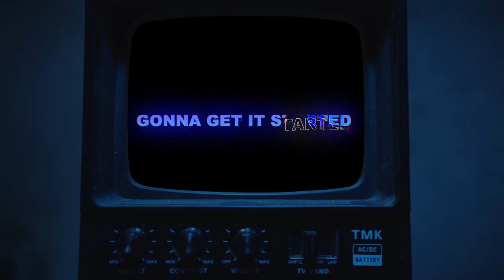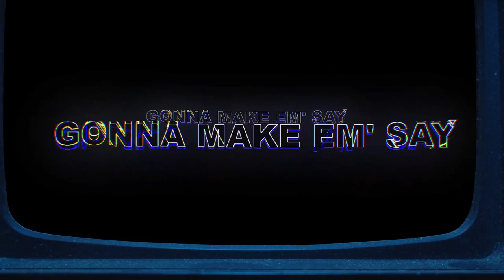JAXSON GAMBLE - Gonna Get It Started (Official Lyric Video)